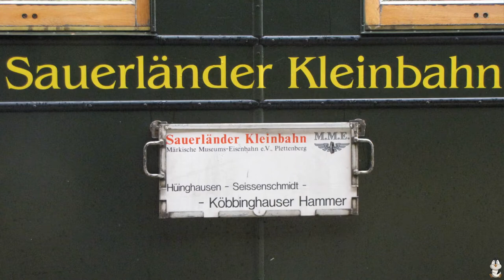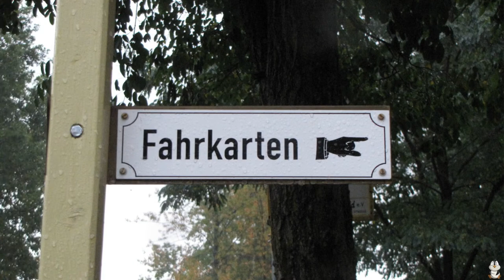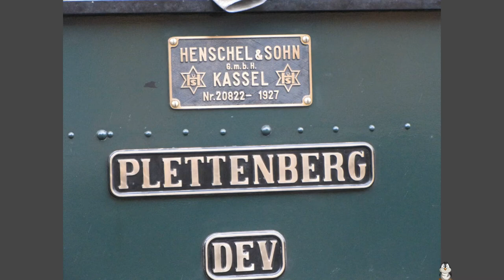Sauerländer Kleinbahn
Impressionen von der Sauerländer Kleinbahn in Herscheid-Hüinghausen.